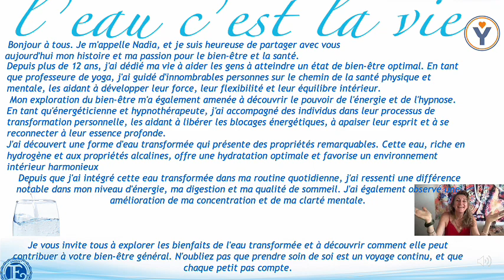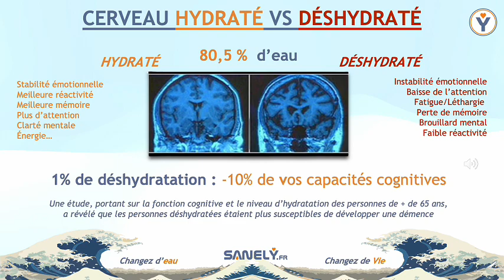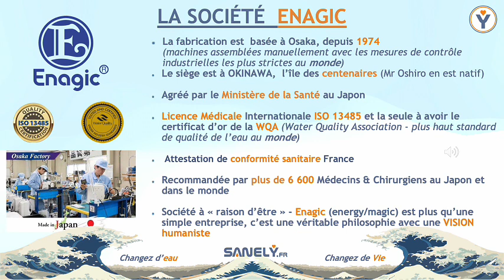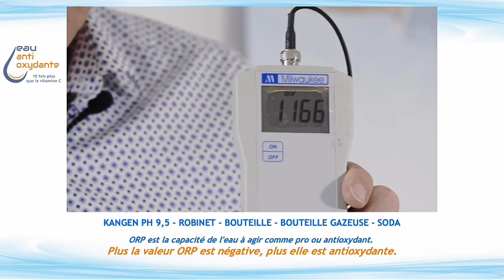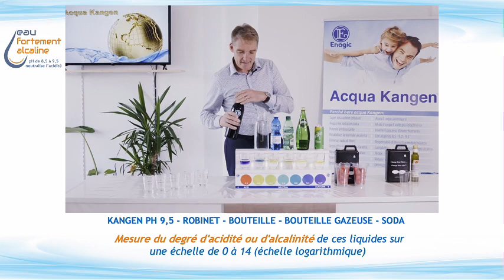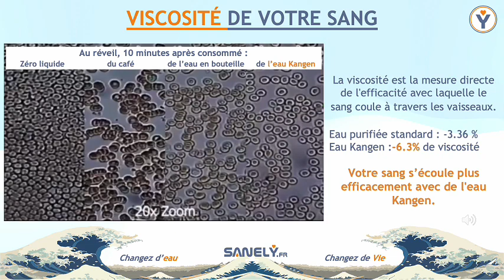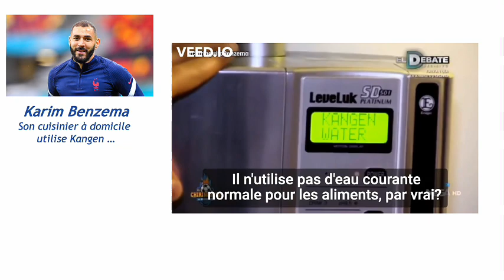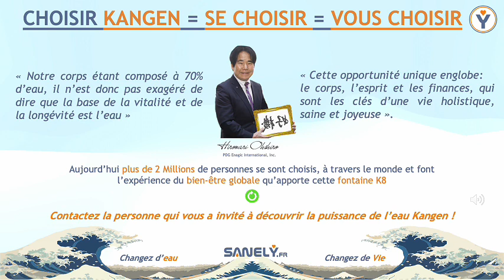Présentation Eau Kangen®by@EveilTSens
Je vous invite à découvrir comment l'EAU KANGEN®️ impacte notre SANTÉ, notre ÉNERGIE, notre VIE et notre ESPRIT !

Découvrez une solution de santé holistique et tous les bienfaits que l'Eau Kangen® peut vous apporter au quotidien !

L'Eau Kangen® c'est l'eau dont notre corps a besoin pour fonctionner au mieux de ses possibilités.

Changez votre eau ! Changez de vie !

A votre disposition pour toute question et/ou pour commander votre fontaine !

Vous souhaitez faire un DON à  ma chaîne  pour continuer d'exister clic sur mon lien
INFOS
GUERISSEUSE MEDIUM

Je propose
- soins intuitifs énergétiques à distance canalisés
- voyances enregistrées
- tirage de cartes personnalisé